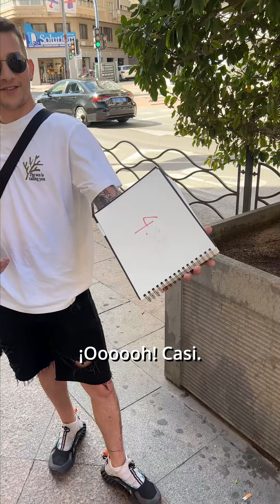Retamos a las parejas 😈 ¿Qué tanto se conocen?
✨ Les hemos regalado la pinza de parejas Omega para que se acaben de conocer más a fondo...
Si tú también quieres avivar la llama de tu relación con Omega ¡HOY ES EL DÍA!  ➡ Haz clic en el link y descubre una sorpresa ¡SOLO HOY!